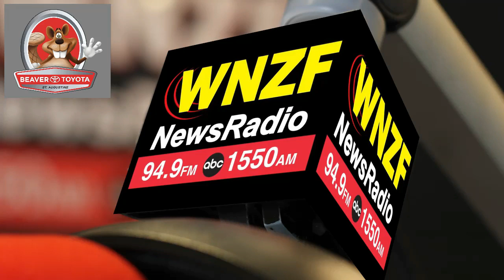Flagler's Morning News Thursday, February 15th, 2024